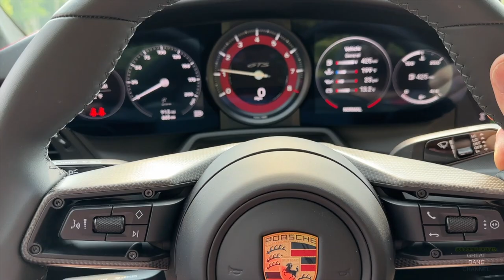Great Dane Enjoys Fresh Sod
Check out another vlog from Michael Vlogs.  Uploads when I get an interesting topic. Great Danes,  Skiing, Travel, Boa constrictors etc.

Maybe you would like to join and show some love to the boys?!?

GreatDaneChannel

or here: Dogbed4less.com
Dogbeds4less.com